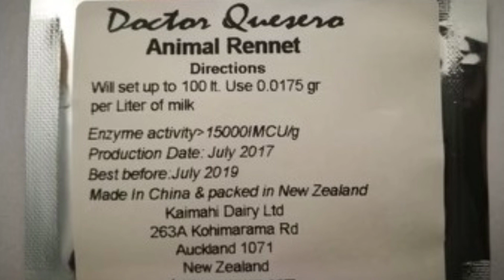El autentico Queso Español Gamonéu PARTE I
Así podrás ver todo el contenido que continuamente estamos subiendo.

Si quieres mi libro Quesos Venezolanos y Colombianos hechos en Casa, mi kit de queso de mano o alguno de mis productos, búscalo en mi bio de Instagram @doctorquesero siguiendo este enlace: